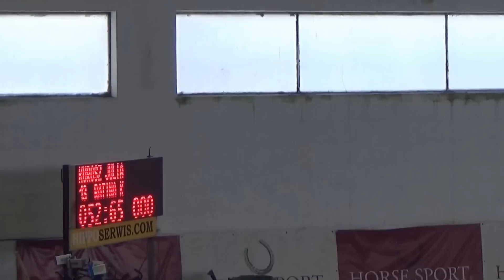SKJ Poland Park - 20170211- II kwalifikacja do AROmeriady , konie Ratina K, Pixel i Bellinda M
Jazda Konna w Warszawie dla dzieci, młodzieży i dorosłych